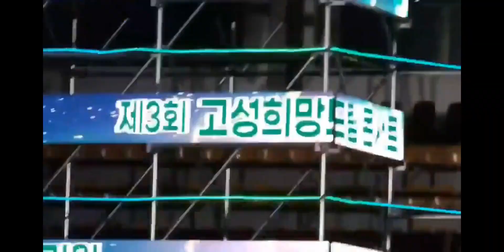황민호울아버지가사자막🎶고성희망드림콘서트